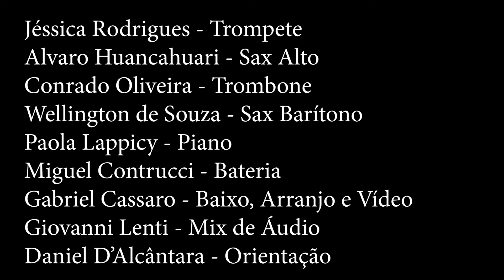The Shade of the Cedar Tree - Christian McBride (arr. Gabriel Cassaro)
É com muito orgulho que eu posto aqui pra vcs o meu arranjo desse tema fenomenal do @chrmcbride

Os guerreiros que participaram:
@jess_rodriguestrp - Trompete
@saxvaro - Sax Alto
@conradobrunooliveira - Trombone
@wellingtondesouzasax - Sax Barítono
Paola Lappicy - Piano
André Bilenky - Guitarra
@miguelcontrucci_ - Bateria
@giovanni.lenti - Mix de Áudio
@dalcantaradaniel - Professor da prática de Hard Bop, onde fizemos esse som
Gabriel Cassaro - Baixo, Arranjo e Vídeo